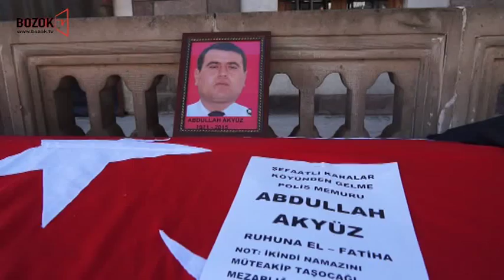POLİSMEMURU ABDULLAH AKYÜZ SON YOLCULUĞUNA UĞURLANDI